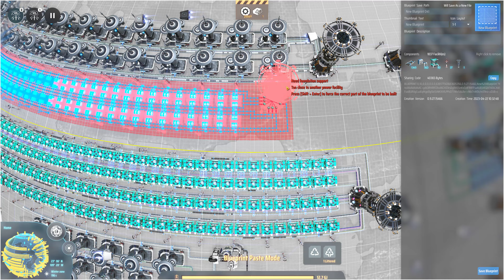30 minutes of Dyson Sphere Program - Part 106: Sail of the Century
30 minutes silent play of Dyson Sphere Program. Increasing the rate of Frame Material production on the homeworld, and laying more Solar Sail lanchers in the Second Sphere System.